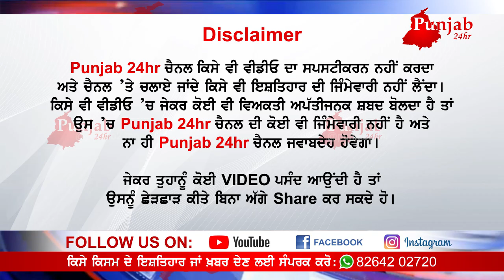ਬਹੁਤ ਹੀ ਖਤਰਨਾਕ ਕਿਸਮ ਦਾ ਜਾਨਵਰ ਵੜ ਗਿਆ ਪਿੰਡ ਚ ਦੇਖੋ ਫੇਰ ਜੋ ਹੋਇਆ